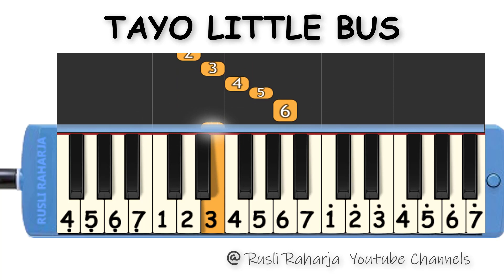Tayo Little Bus Theme Songs | not pianika